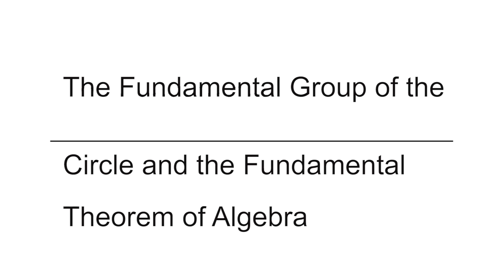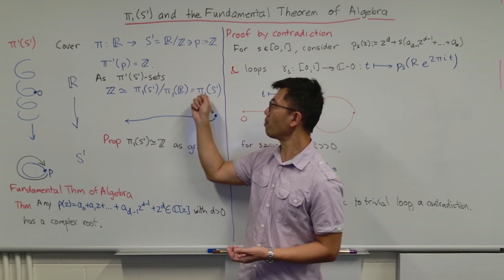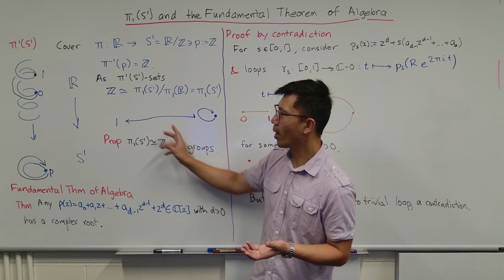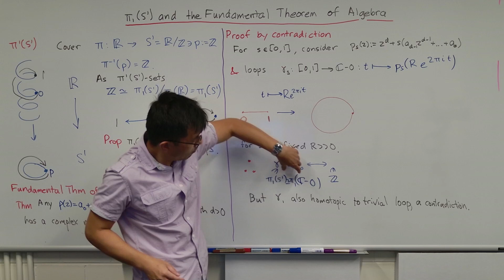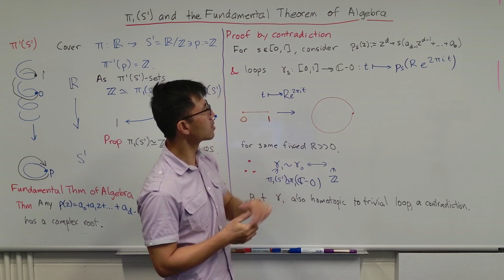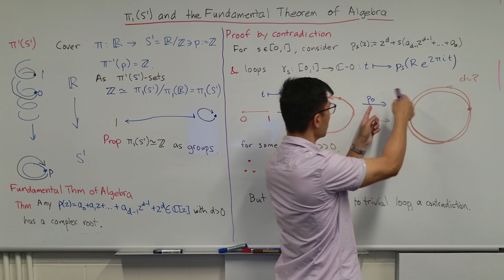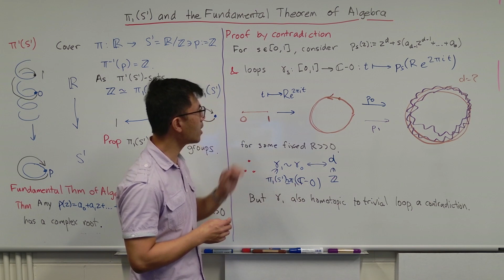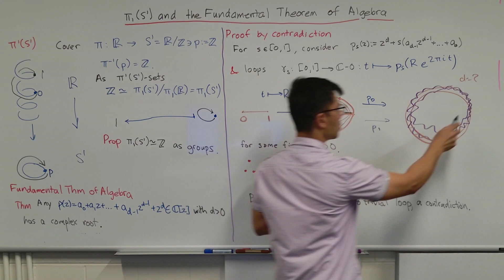Fundamental Group of Circle and the Fundamental Theorem of Algebra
In this video, we compute the simplest non-trivial example of a fundamental group, that of the circle. We do this by using the Galois action on its cover by the real numbers. we then use this to prove the fundamental theorem of algebra using the fact that the space of non-zero complex numbers is homotopic to the circle.